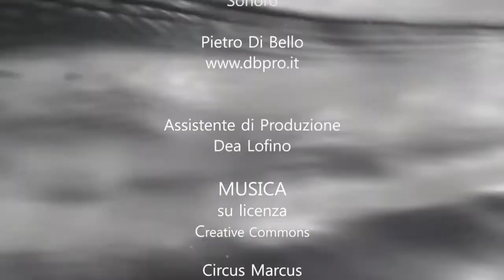DUNE 6012 odissea nello stagno - PREMIO - Parco Dune Costiere - natura in puglia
DUNE 6012 odissea nello stagno

Dai monti alle dune con i loro stagni,un viaggio, una dimensione,un punto di vista del protagonista :
I suoi occhi sono i nostri occhi, come possiamo vedere una realtà naturale senza diventarne parte ?

Primo Classificato sezione " fotografica e audiovisivi"
PREMIO " Parco Dune Costiere da Torre canne a Torre San Leonardo " in Provincia di Brindisi,  Puglia

DUNE 6012 odyssey in the pond

From the hills to the dunes with their ponds, a trip, a dimension, a point of view of the protagonist :
..his eyes are our eyes, as we can see a natural reality without becoming part of ?

FirstPlace " Photo & Audiovisual "
PRIZE 2012 " Dune Costiere Park from Tower Canne to Tower San Leonard " in Brindisi, Puglia

Jared G. Balogh
Paniks
Mutaform